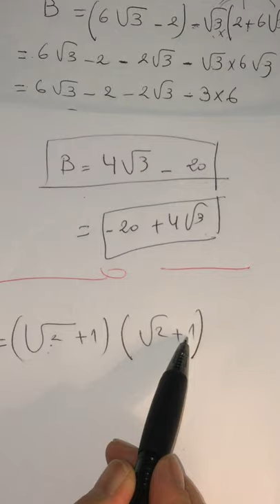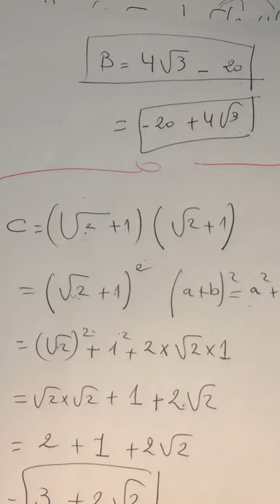تبسيط عبارة جبرية (تفكيك)تتضمن جذور لاقسام السنة الرابعة